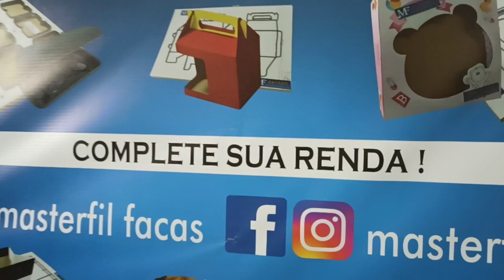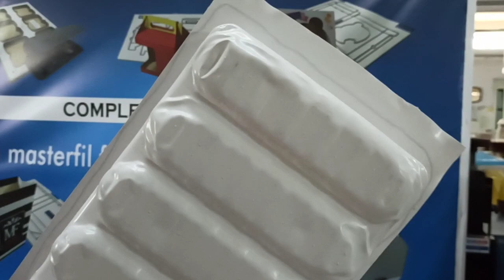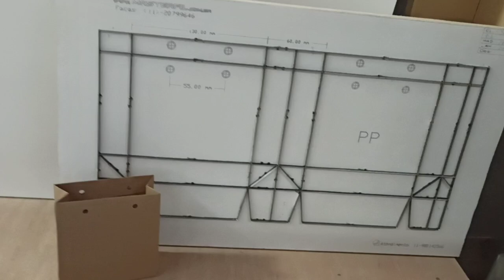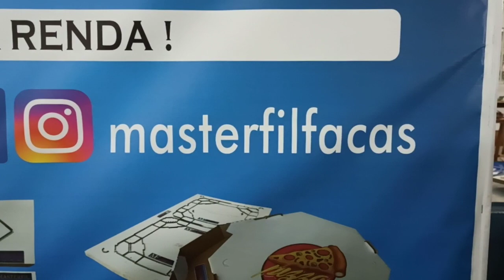Faca Para Fazer Embalagens Blister Personalizadas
Mostramos o processo de como é feito parte da embalagem blister, mostramos como é feito o corte do material e o acabamento (corte) do blister. Após o corte é passado em um processo em outra máquina onde é feito a junção de ambas as peças dando o produto final a embalagem blister. fabricamos as facas e os berços de selagens personalizados para diversas embalagens. Entre em contato. Facas para embalagens vitrine blister embalagens. Corte feito em um Balancim Hidráulico.